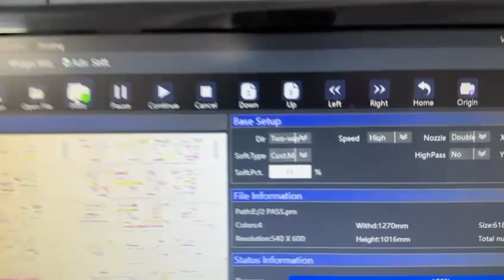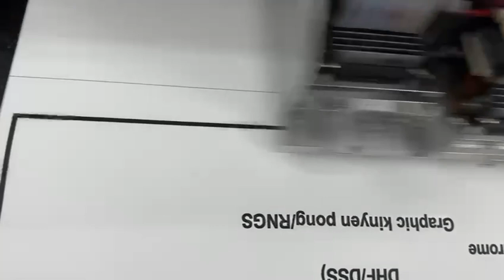Convert kit with XC90 Print head, Same as Print Head Epson-I3200, But More Competitive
Happy to announce we are the first one who introduced the New print head XC90 which is more better than epson more stable and strong also works on 2 pass for production mode so u can earn very good profits with this Print head

I have kits for

Eco solvent ink single head and double head
Sublimation ink single head and double head
UV ink single head (cmyk) and double head (cmyk+cmyk or cmyk+white) option

Umesh Mahendru
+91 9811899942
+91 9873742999